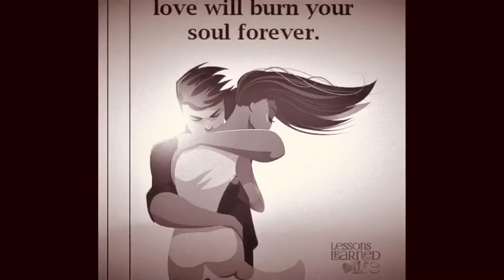Sadhai Sadhai By Mantra| Anil Subedi| cover song